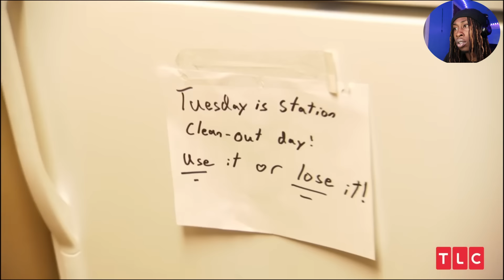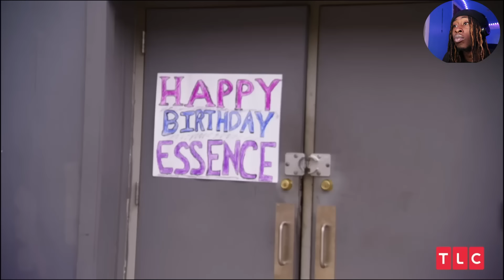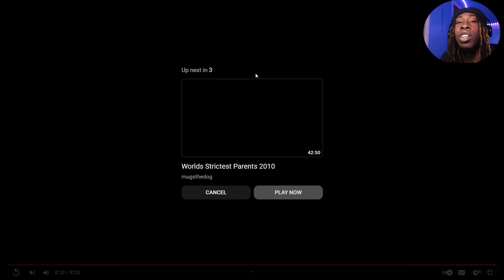Luke Cage Throws His Daughters birthday party in a STRIP CLUB | Extreme Cheapskates